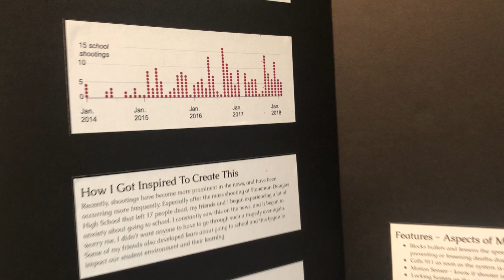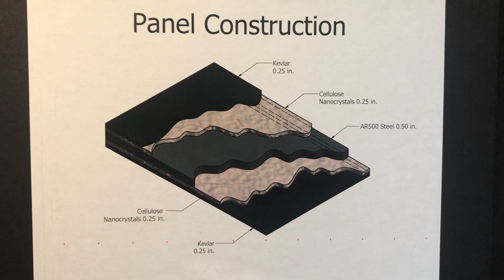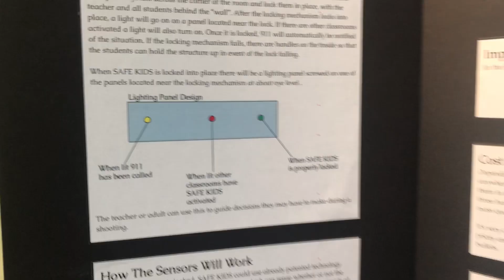Invention Convention Pitch 2018: Safe K.I.D.S. - Audrey Larson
In this video, I describe my invention, Safe K.I.D.S which is a solution to school shootings.